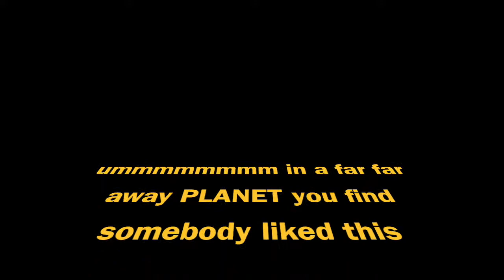1 ON 1 NO JUMPING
im posting 1 more video later today mabey 4